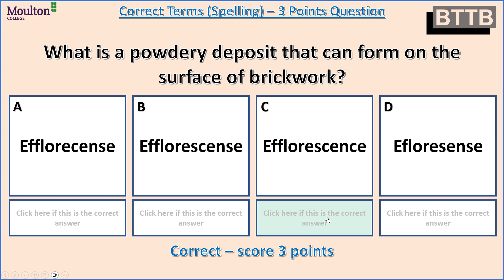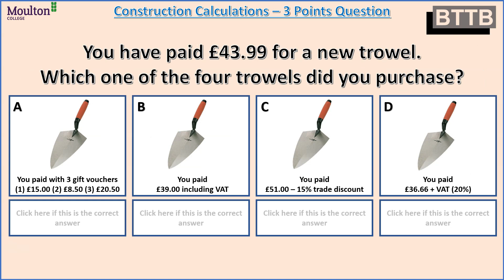Night school University Challenge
It's been in the BTTB toolbox for a while, but I used this for the first time with my evening adult class last night. An engaging activity, such enthusiasm and fun competition... It went down to the final question. I thought I was Bamber Gascoigne.

You can download this revision activity and also a formatted template so you can create your own quiz game

All BTTB resources are free